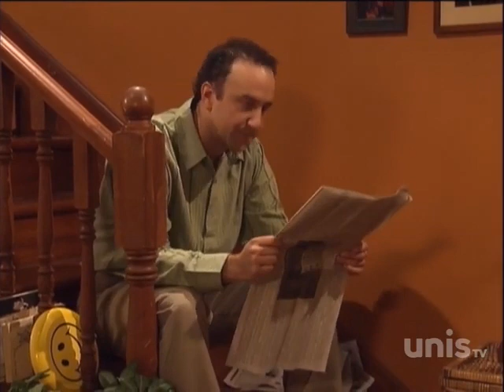ramdam saison 3 episode 95 une mysterieuse disparition